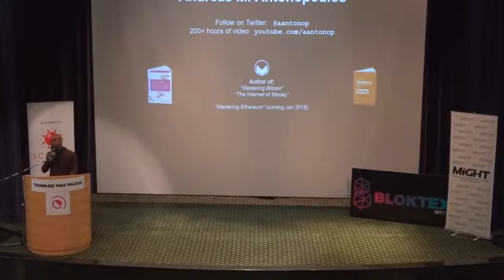BITCOIN FOR BEGINNERS - What is BITCOIN?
In this video, Andreas Antonopoulos, Bitcoin Expert, explains to beginners what Bitcoin is.